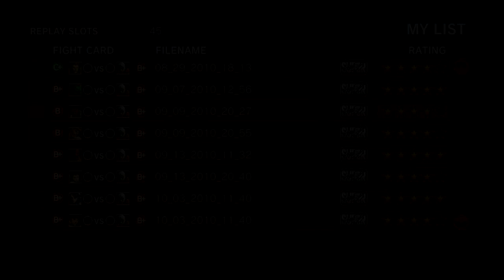Rissen 1 (Dudley) vs Low Quality UK (El Fuerte)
Xbox Live Match (Xbox 360)

El Fuerte Replays

Online Ranked Match

Rissen1 (Dudley) vs Low Quality UK (El Fuerte)

Note:

All Footage on this channel was uploaded at 720p at 60FPS.

Please turn your youtube viewing settings to this mode if you can for the best viewing experience if your browser supports it.

I did not re-edit these videos to suit 30fps unfortunately , so all other resolution versions that youtube has processed ( Which currently don't support 60fps) tend make these videos look choppy .

( Even if some of the games captured that weren't running at 60FPS and were running around 30FPS , still seem affected by this because the capture card was still running at 60FPS )

So these clips and replays only really look right when playing the 720p 60fps file version.(In terms of fluidity , plus all the 30 FPS versions are missing some animation effects on some videos )